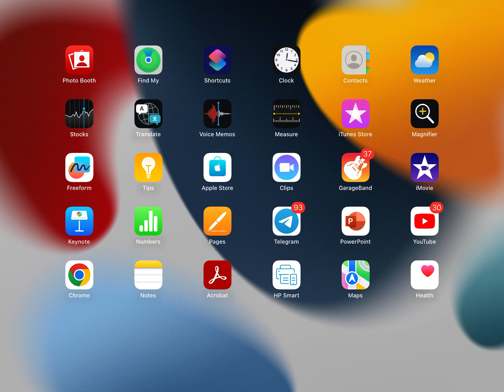एक म्यान में दो तलवार नहीं रह सकती लोकोक्ति का अर्थ वाक्य ek myan me do talwar nahi reh sakti in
ek myan me do talwar nahi reh sakti in hindi एक म्यान में दो तलवार नहीं रह सकती लोकोक्ति का अर्थ वाक्य के अन्दर प्रयोग करके लिखिए